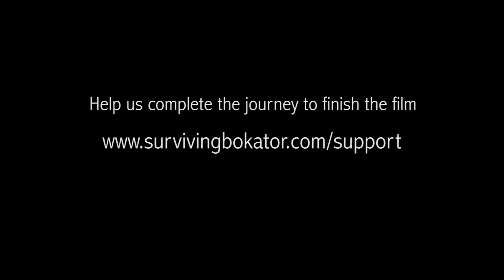SURVIVING BOKATOR Audience Testimonials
A few months ago, we had a great opportunity to test-screen the film near Los Angeles, CA.  Here's a quick sample of what audiences are saying about Surviving Bokator.  Amazing!